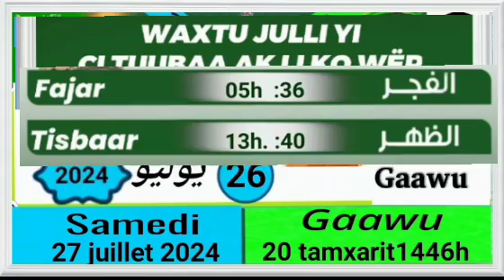Samedi 27 Juillet 2024